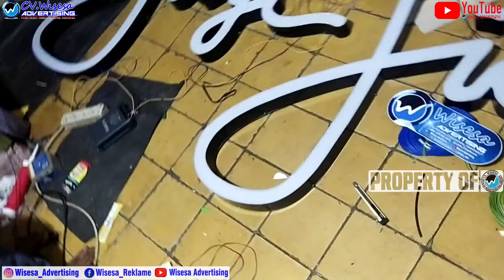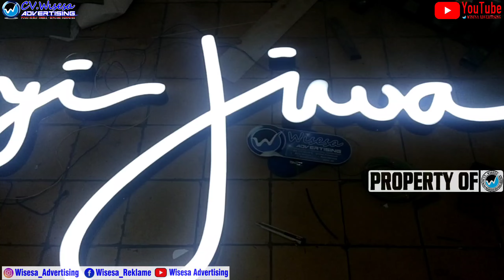Letter Acrylic LED 3D " Janji Jiwa " ukuran Besar dengan LED terbaru merk samsung SASO X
Pemesanan Khusus Huruf Tiimbul Acrylic LED 3D COSTUM dengan Led Terbaru Merk Samsung "SASO X" Asli Tembaga kabelnya Cahaya lebih Terang, Tidak nitik ke Hurufnya..

Untuk Jasa Pemesanan Bisa Hub.

Wassalam,
Team Creatif
CV. Wisesa Advertising